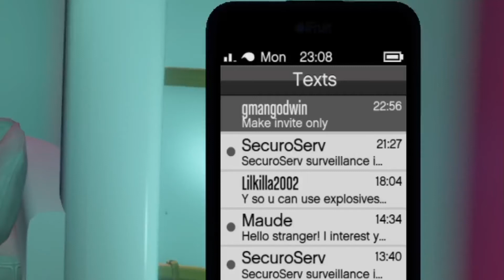Fratello Crime Family / Young_Fietii5 new crew ducking their own FMW lmao all talk no action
So we thought they finally accepted the FMW for once and that we can finally shut them up since they do nothing but hide and talk shit. But of course the war never even started and they never came out their properties and are ducking lmao.